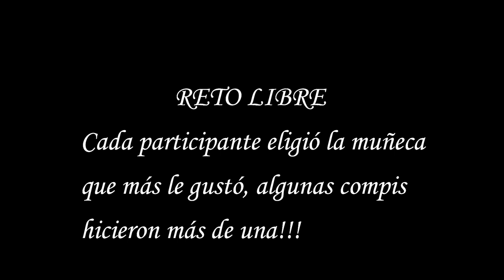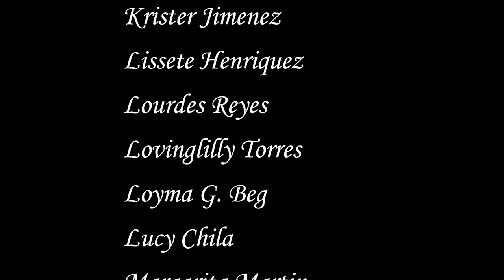Reto especial Agosto 2020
Muñecas realizadas por las participantes del Reto Especial de Agosto de 2020. Este reto lo hemos hecho en mi Grupo de Facebook El taller de Amparo